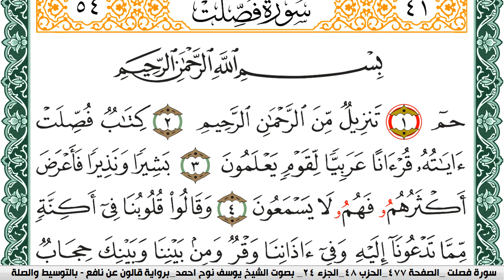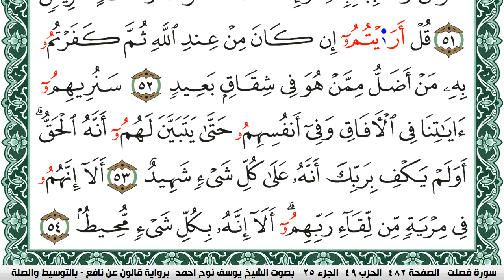سورة فصلت مكتوبة يوسف نوح احمد Surah Fosselat برواية قالون عن نافع بالتوسيط والصله